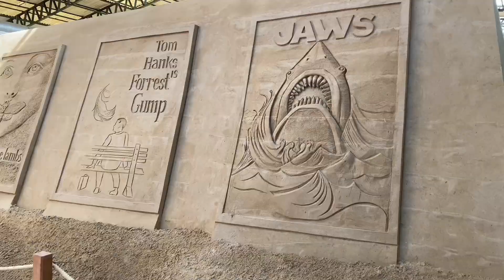Urlaub, Milch und Abitur - Monthly Recap 9